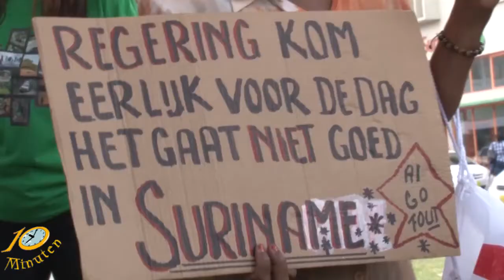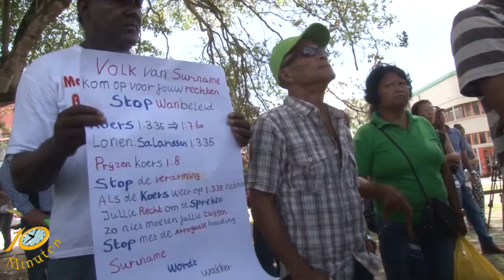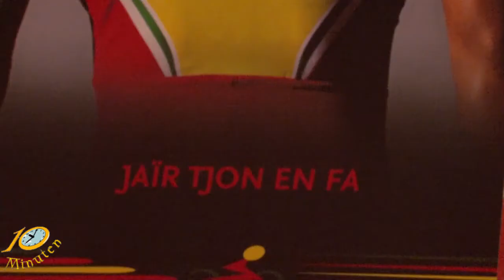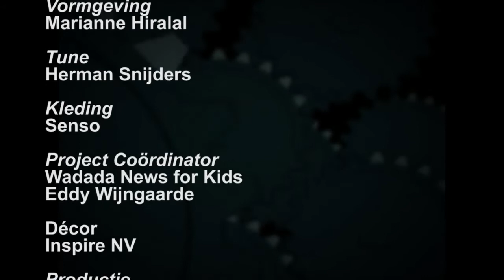10 Minuten Jeugd Journaal - 12 mei 2017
Uitzending Jeugdjournaal
- Internationale dag van verpleegkundigen, Diakonessen Ziekenhuis
- Kleine opkomst bij protestactie Kerkplein
- Jair Tjon en Fa, Sprint to Tokyo 2020